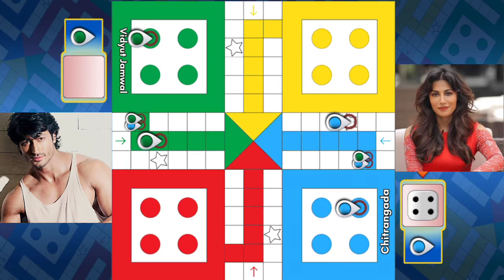Vidyut Jamwal Vs Chitrangada Singh Play Ludo Match || Ludo King Gameplay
pTron Bassbuds
My Laptop
OnePlus TV
Redmi 10A (Slate Grey, 4GB RAM, 64GB Storage)